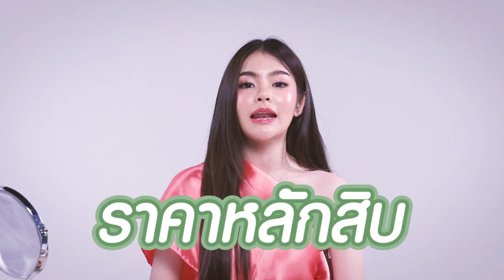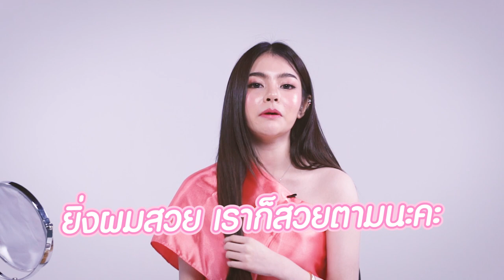How to แก้ผมแห้งเสีย ให้กลับมานุ่ม เป๊ะปัง!! | เยาวภา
ผมแห้งเสีย ผมชี้ฟู ผมมัน ผมหยาบ กระด้างเหมือนไม้กวาด สาว ๆ ที่ทำสีผมบ่อย ๆ แล้วเกิดปัญหานี้ ไม่ต้องกังวล มีวิธีแก้ง่าย ๆ ใช้แล้วดีขึ้นจริง